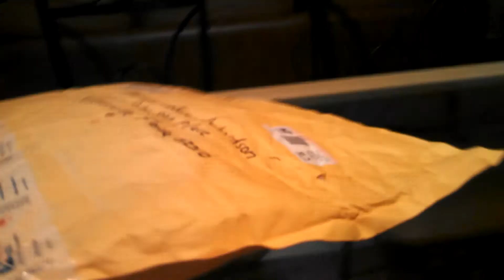Birthday mail from Hunt245, Victoria 0402